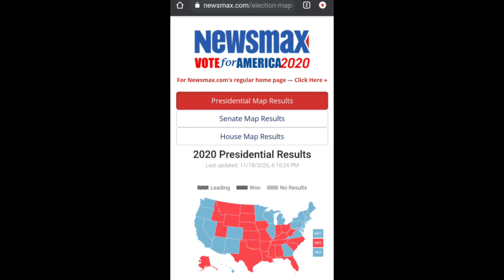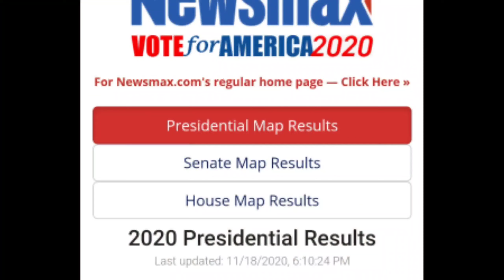NewsmaxTV Election Map ? Joe Biden 302 Donald Trump 235 ?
News Max Claims that they are the most accurate when it comes to election results so I use their map to show that as of this moment Joe Biden has won the election with 302 electoral college votes to Donald Trump's 235 electoral college votes. If you go to their website you will be able to look it up for yourself they don't tell you who got Y but when you Take your mouth to each day it shows you The electoral college votes Each person got.
now I believe Newsmax is saying Trump is winning because he has more popular votes? not sure how that works out. . .